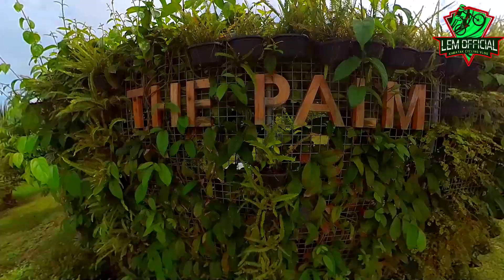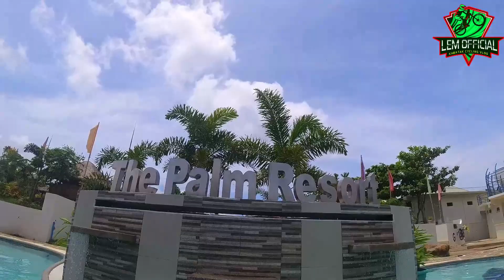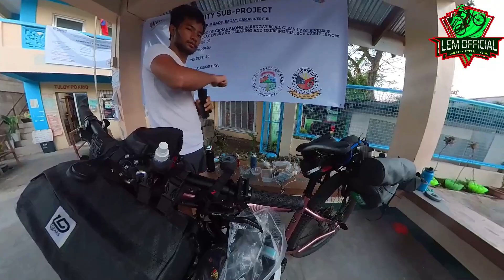Philippine Loop Bike adventure ft. Camarines sur bicol region bike ride EPS 6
PHILIPPINE LOOP
Philippine loop bike
cycling the whole Philippines
Bike in luzon
Bike in vizayas
Bike in Mindanao
Atimonan quezon
Atimonan ZigZag
ahon sa atimonan
zigzag road
bikeskwela project
bike eskwela
bike sa atimonan quezon
bike loop
lem official loop
philippine loop lem official
bike philippine loop
philippine loop cycling
paano mag philippine loop.
bike packing
bike camping
bike touring the philippines
Manila to bicol
Bicol region
cycling in bicol
Bike to bicol
bike hanggang bicol
lem official ph loop update
Camarenes sur
camsur bike
camarenes norte
cycling in canarines
cam sur
camarines sur bike ride
Ocampo camarines sur
The Palm resort cam sur
where to stay in ocampo bicol region

BUY MY GEAR & GET A BIG DISCOUNT!